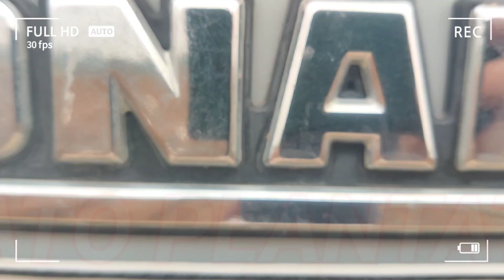potato planter tractor | Savitri Potato Planter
Nitin Patel
From - Gujarat [Rushat kampa] ( India )